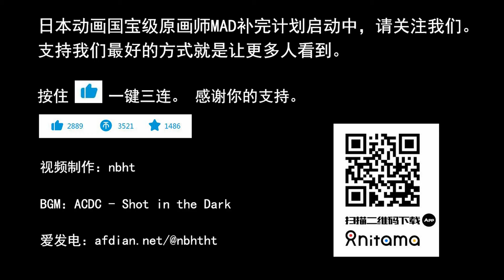【Anitama】2020年11月精彩作画集锦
所选片段在作画方面有较高可看性，表演效果或者演出效果到位的也是好作画，视频可能较少涉及这部分。

片段只从日本商业动画公司出品的商业作品中选取。

大家好！这里是动画魂-Anitama的YouTube官方频道
讲道理的动漫媒体
▶︎ 联系本频道
▶︎ 唐琳文化传播有限公司
▶︎ 上网遇到困难？ 全球评价第一VPN品牌

▶︎ 失眠问题困扰？ 帮助睡眠，高效美白

▶︎ 想不到买什么礼物？ 亚洲顶尖设计师品牌购物网

▶︎ 充实自己？ 多元线上课程学习平台

▶︎ 找旅游资讯？ 帮助旅客发掘全球最棒景点

▶︎ 订房/找饭店？ 全球顶尖的线上订房网站

▶︎ 肚子饿？ 美食外送-今晚，我想来点...